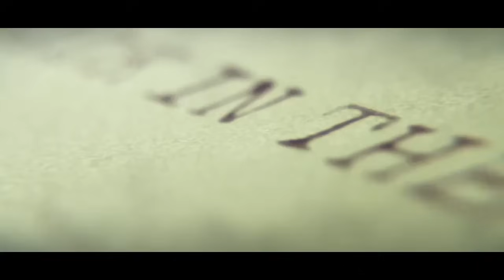【怖い話】 玄関にまつわる怖い話まとめ 厳選7話【怪談/睡眠用/作業用/朗読つめあわせ/オカルト/都市伝説】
「玄関にまつわる怖い話まとめ 厳選7話」を読ませていただきました。

◆おしながき
0:00 op
0:10 「ピンポーン」
5:17 「激安アパート」
16:17 「そばにいる」
23:56 「インターホン」
29:21 「友人の家」
40:25 「訪ねてきた」
48:01 「隣人」
1:05:16 ed

◆メンバーシップ制度始めました！

※iPhone以外のスマートフォンの方はこちらのURLから登録できます！
※iPhoneのYouTubeアプリからご覧の方は登録方法が以下の2種類あります！
①パソコンでメンバーになる場合
YouTubeにログインして「ごまだんごの怪奇なチャンネル」を検索し
チャンネルTOPの「メンバーになる」ボタンをクリック！

②iPhoneでメンバーになる場合
インターネットを見るアプリ「safari」などで

【メンバーシップに入ると以下の特典が入手できます】

・メンバー限定動画のアップ
(会員限定のラジオ動画、取材裏話、取材裏での食レポ動画など)
・イベントのチケット優先購入
・生放送時に打てる絵文字の追加
・メンバー加入してくださった年月に応じて特殊バッジの付加
・生放送アーカイブをいつでも観れる

メンバーシップ制度で頂きました報酬は
機材費(マイクなど)や取材費(交通費、宿泊費等)として使わせていただきます。
ぜひご検討よろしくおねがいします！